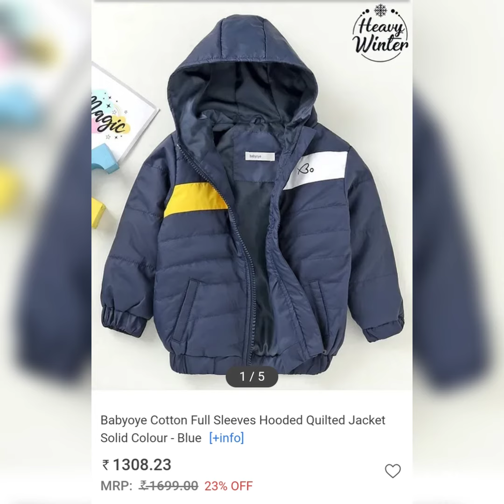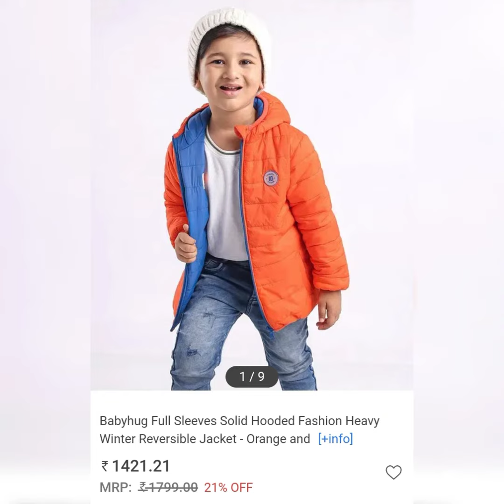Use code:-RUSHFSH to get these jackets at 50'/, discount from First cry.com limited period offer.